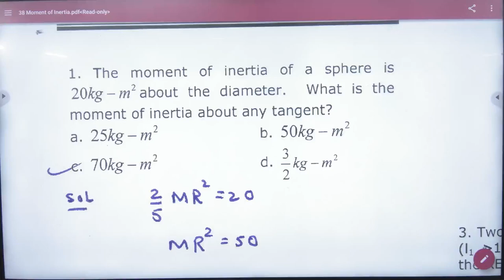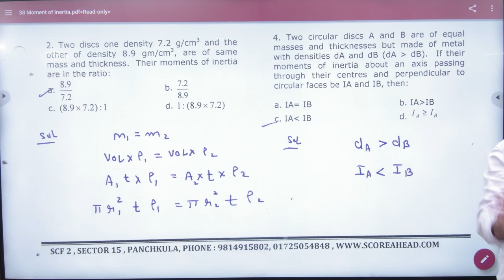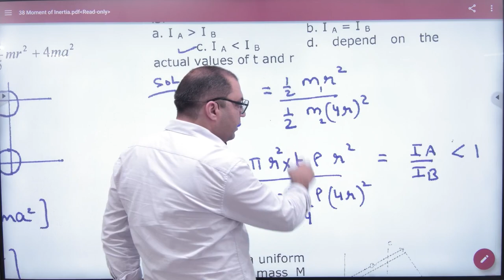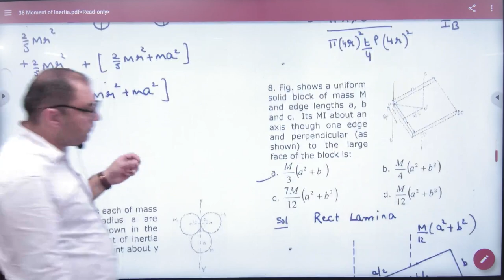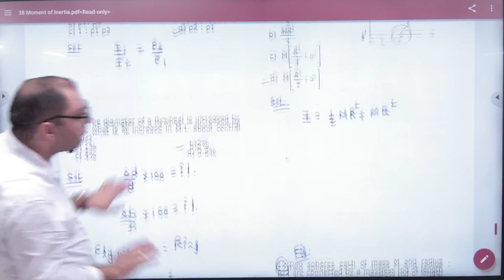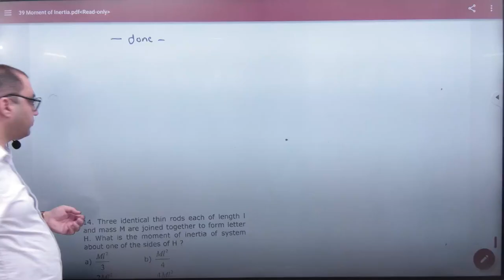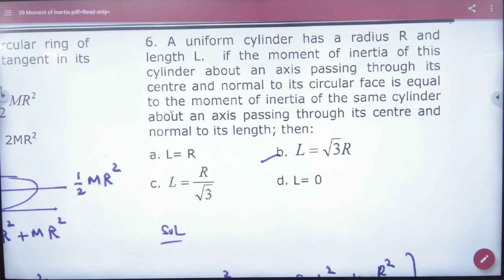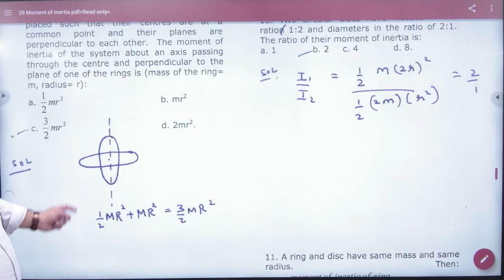3 Objectives on Moment of Inertia